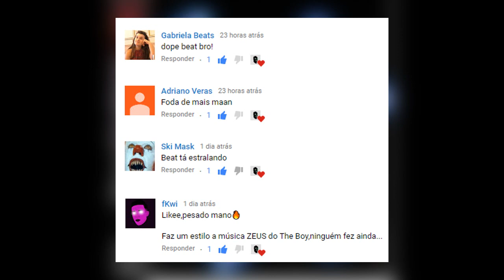*FREE* Young Macka x Klyn Type Beat - ''Você é Quem'' (Prod. Mask Beatz)